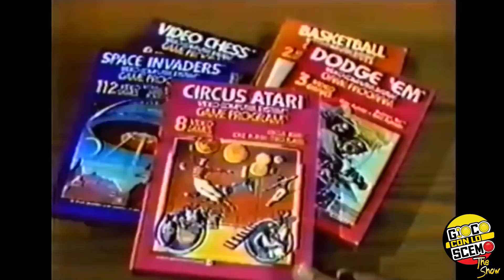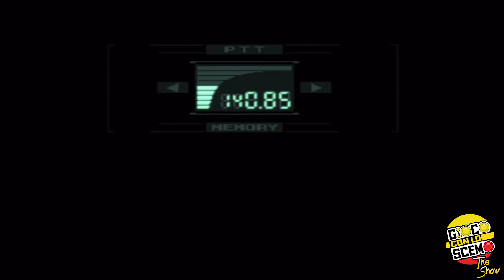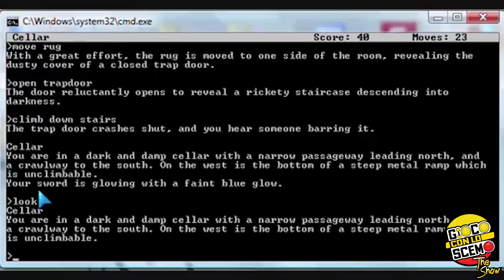The Show: feat Italo Scialdone & Matteo Turchi - La Narrativa nei Videogame, dai Cabinati ad Oggi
Quanto è importante per i Videogames avere una trama? I Videogames moderni, hanno una narrativa più evoluta dei Videogiochi delle sale giochi? Titoli come Halo, The Last of Us, Metal Gear, si sono imposti nella cultura popolare tanto quanto grandi capolavori del cinema, eppure anche Street Fighters, con la sua trama semplice, è diventato un'icona, come ci dimostra l’Anime Netflix Hi-Score Girl.
In compagnia di due ospiti d'eccezione, ripercorreremo la storia della narrativa nei Videogame.
Saranno nostri ospiti  Italo Scialdone e Matteo Turchi.
Italo Scialdone ha fatto parte del Team di MAD Entertainment, realizzatori di vari lungometraggi di animazione fra cui il pluripremiato "La Gatta Cenerentola".
Matteo Turchi, collega Youtuber, nonché esperto e amante dei Videogames, soprattutto del Retrogaming.
Ringraziamo anche il Maestro Pippo Noviello per averci assecondati nella nostra "Retro-Follia", interpretando per noi la Intro di questa puntata di “The Show”.

I GIOCO CON LO SCEMO:

🔴Cyrus e JAKE ... ma ci conoscete già!